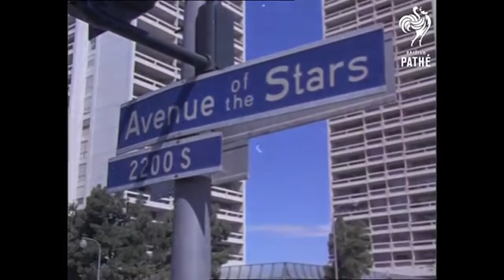Are women still objectified? | Laura Mulvey Male Gaze theory explained!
An explanation of Laura Mulvey's male gaze theory, and some thoughts on its relevance today.